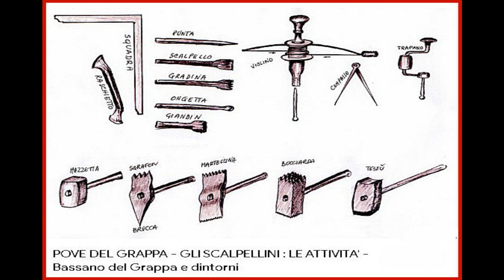Scultura a tutto tondo...Piccole informazioni.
Piccole informazioni, dallo Studio d'Arte "La Cappa".